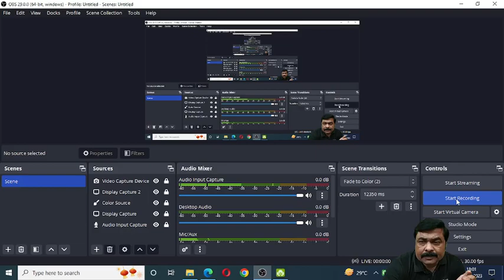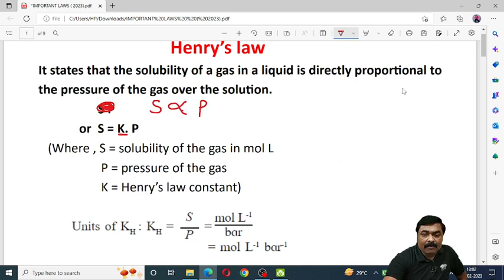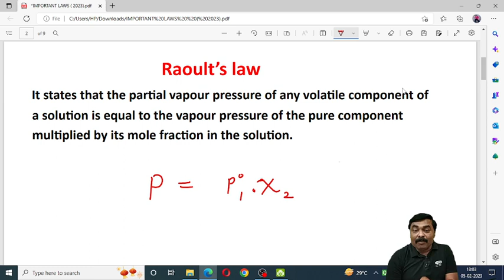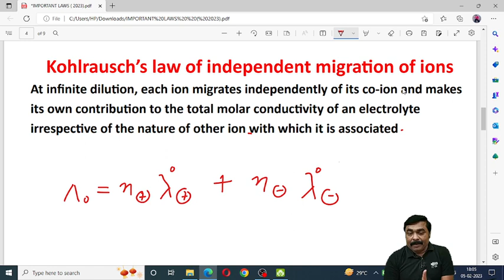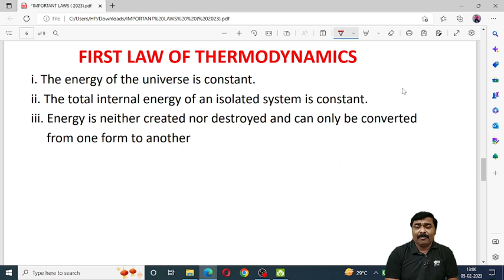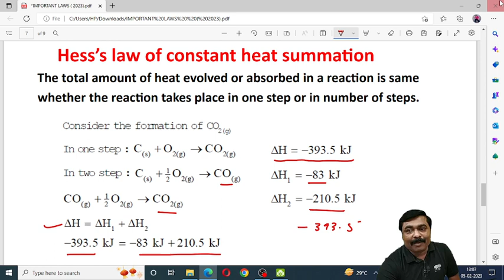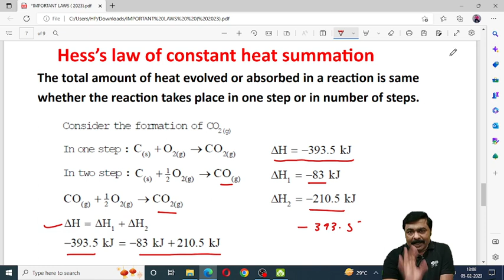HSC BOARD 2023 EXAM | IMPORTANT LAWS